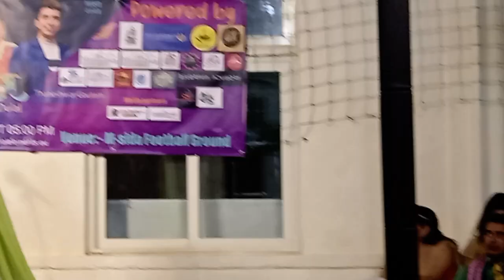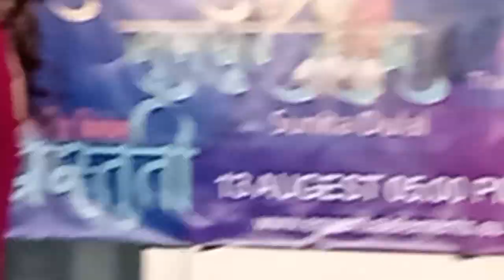Sunita Dulal ko Live Prastuti